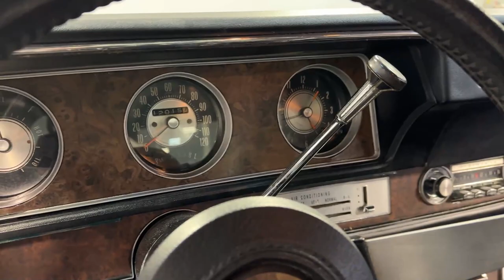1970 Oldsmobile Cutlass Supreme 8595-CHA for sale | Charlotte, Atlanta, Dallas, Tampa, Phoenix,...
Pre-Owned 1970 Oldsmobile Cutlass Supreme available at Streetside Classics - Charlotte.

Located at 800 Derita Road, Concord, NC, 28027.

Please mention the stock# 8595-CHA when you contact the dealership for this vehicle.

Full specs sheet, write up, & HD Image set available on our

Founded in 2008 in Charlotte, North Carolina, Streetside Classics has become the nation’s #1 consignment dealer of classic and specialty vehicles. With six locations across America and a global network of trusted buyers, we consign and sell everything from classic cars, street rods, muscle cars and restomods to classic trucks, vintage cars, and the latest exotics and supercars.

Don’t forget to ask us about vehicle financing, vehicle protection plans, assistance with transportation and our free consignment program!